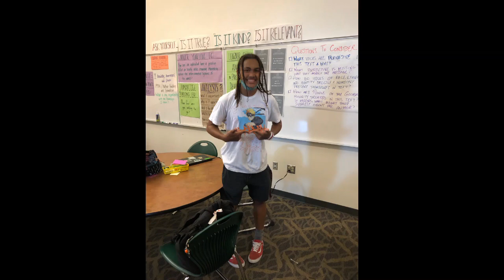Bioscience Spirit Week Dragon News Red Carpet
Thank you to everyone who participated in our first Spirit Week of 2021! We're so excited to be back on campus and love the energy and spirit throughout the week.